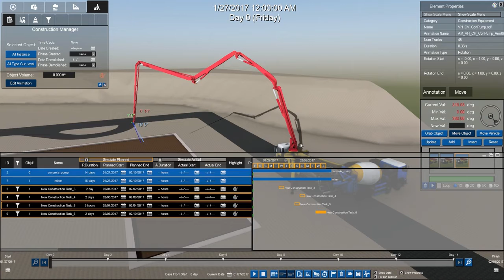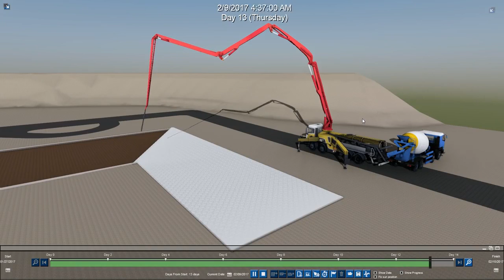Concrete Pump Truck